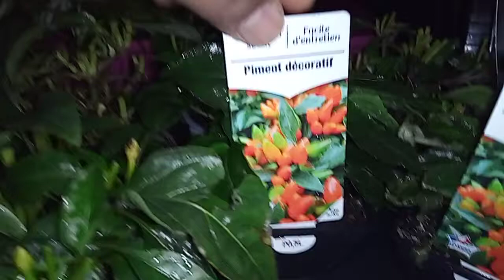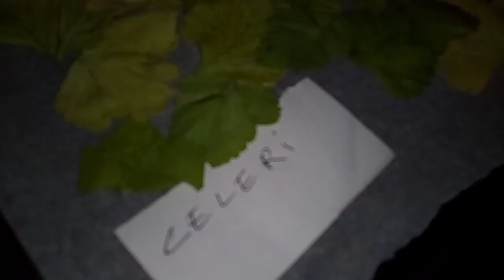Piments (rouge - jaune - vert):